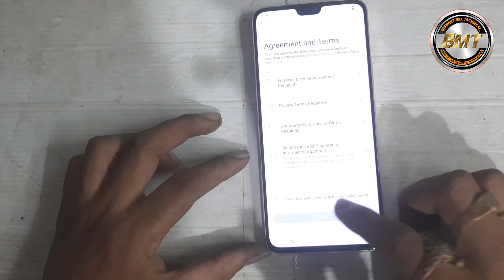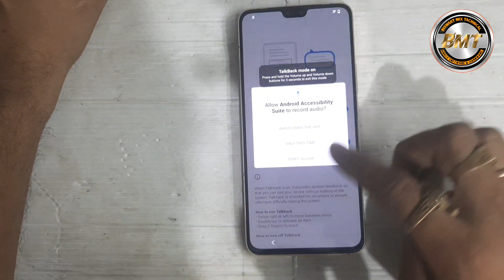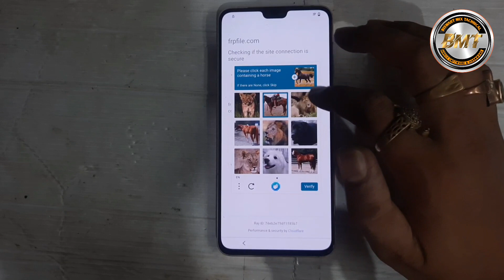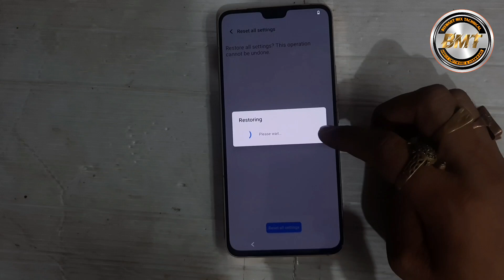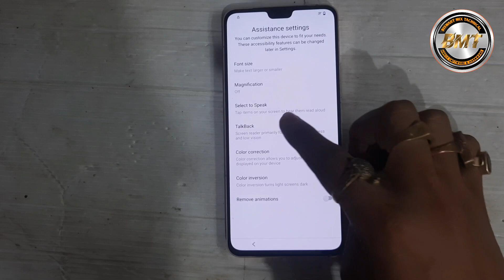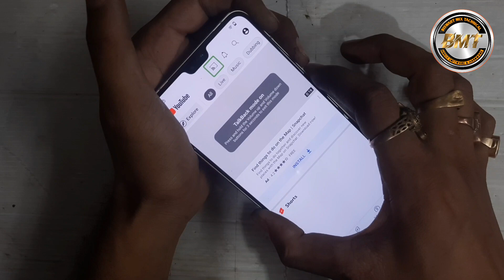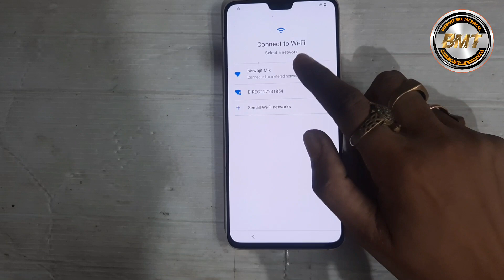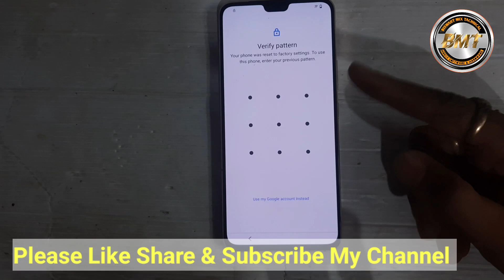Vivo V23 5G Frp Bypass Without Pc l 100% Working l Vivo V2130 Google Account Unlock l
Vivo V23 5G Frp Bypass Without Pc,
Vivo V23 5G Google Account Remove,
Vivo V2130 Google Account Bypass,

vivo v23 pro 5g frp bypass android 12,
vivo v23 5G Google Account bypass,
how to bypass vivo v23 5g,